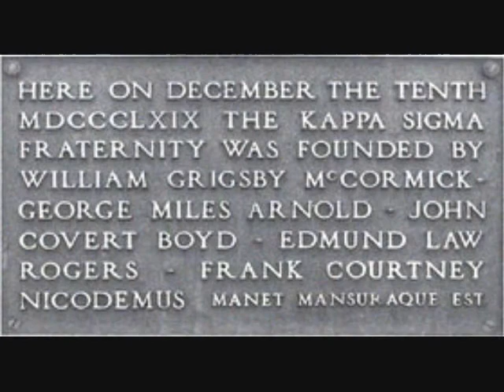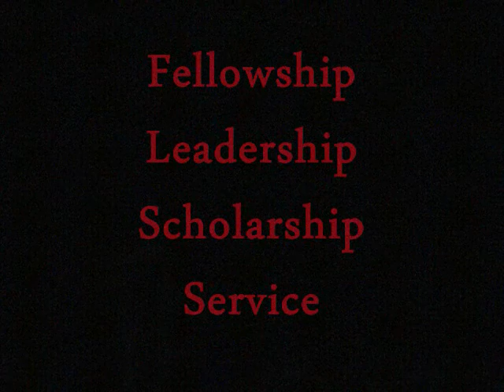Kappa Sigma Video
Kappa Sigma Bradford Colony, created this as the beginning of our Spring of 08' rush video, its what I call a remix of Kutztown, same type of style and feel to it...wanna thank all the rush videos I watched to get ideas for this one.

Also just noticed its 1869 not 1896 oops my bad